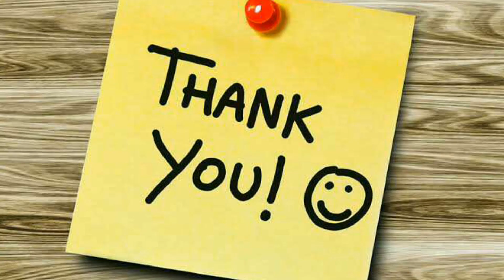कब्ज़ ठीक करने के लिए घरेलू उपाय | home remedies to cure constipation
Aap Log iss vedio ko jaroor dekhe our channel Special Bayan ko subscribe Karen our bell icon press Karen Taaki Aane wali har vedio ka notifications Aapko Aasani se mil sake thanks for watching video on YouTube